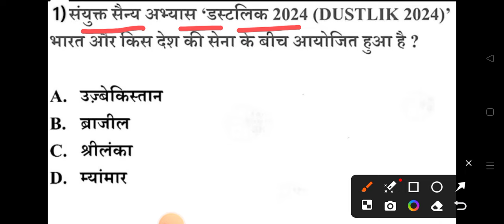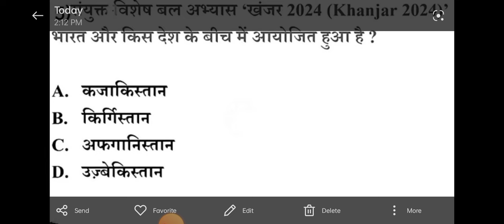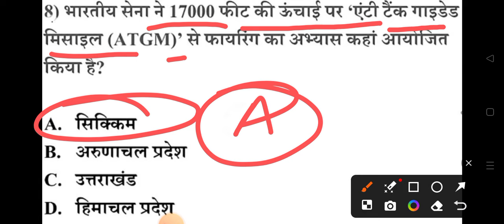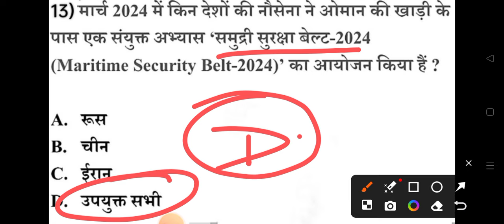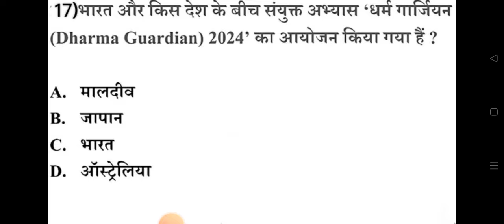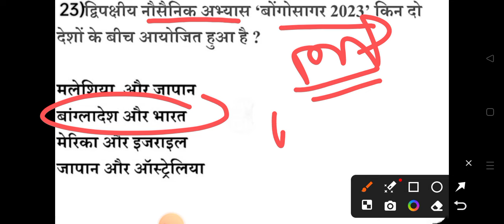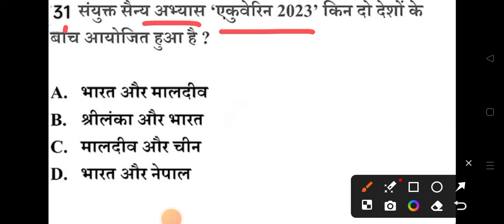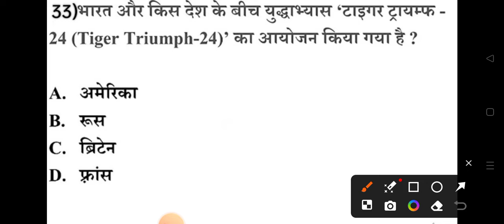युद्ध अभ्यास 2024 | UP Police Military Exercise 2024 | UP Police re exam saniya abhyas 2024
Up police प्रमुख सैन्य अभ्यास
up police सैन्य अभ्यास करेंट अफेयर्स
up police re exam yudh abhyas
up police constable re exam gk